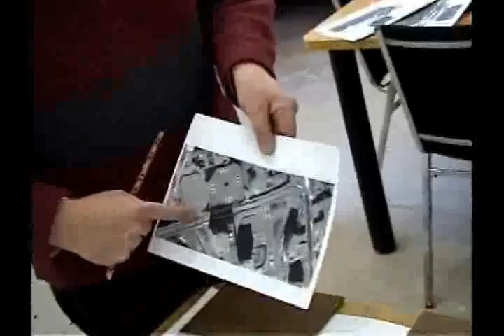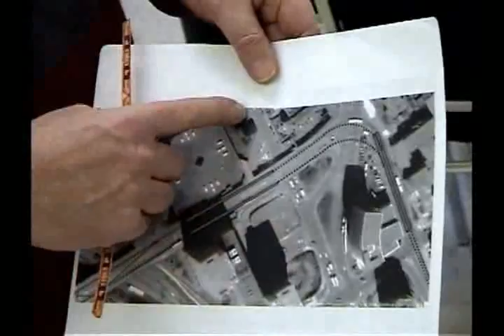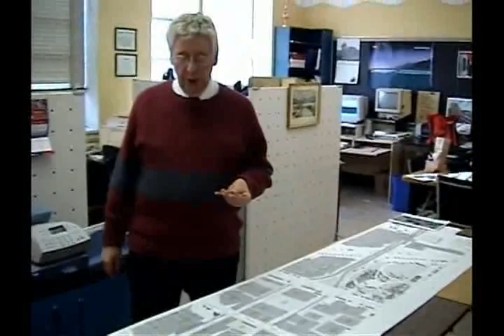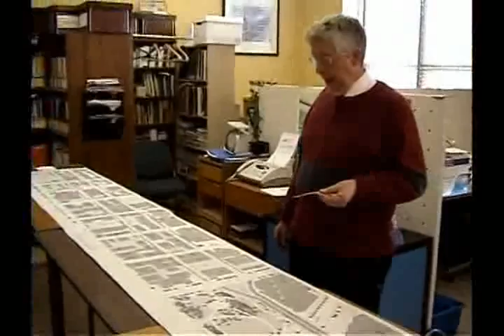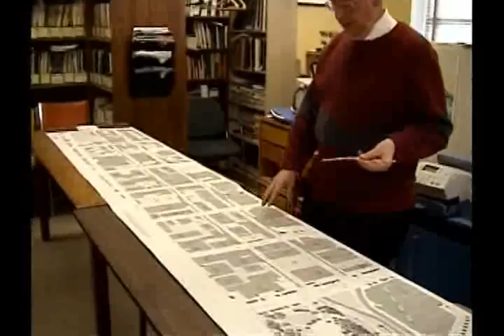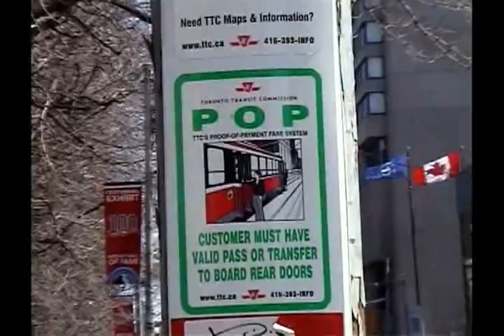Light Rail on Ottawa Streets (3). Part Three.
Light Rail in Ottawa (3). Part Three. MacKenzie King Bridge stations.

These series of videos explain how it is both feasible and cost effective to build and operate a Rapid Transit Light Rail system on surface streets through downtown Ottawa.

David Jeanes (P. Eng), President of Transport 2000 demonstrates (via maps of downtown Ottawa and scale model cut-outs of 4-car Light Rail vehicles) how stations can be placed on many sections of Slater and Albert Streets as well as on the McKenzie King Bridge through to the University of Ottawa.  There are three videos in this series. Made by Friends of the O Train. April 2009.  Ottawa, Canada.